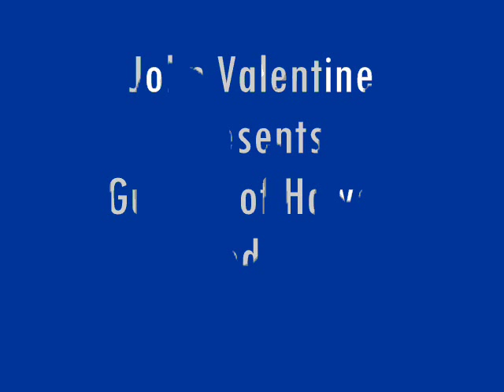Tiana by Mackey Feary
John Valentine presents Guitars of Hawaii today v.2
featuring the late great Mackey Feary on guitar & bass
All other instruments by John Valentine